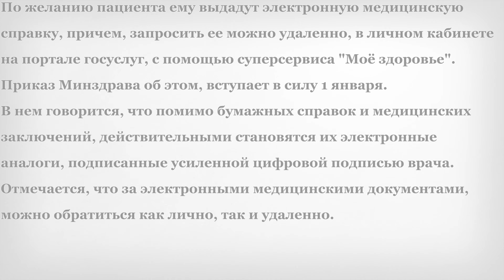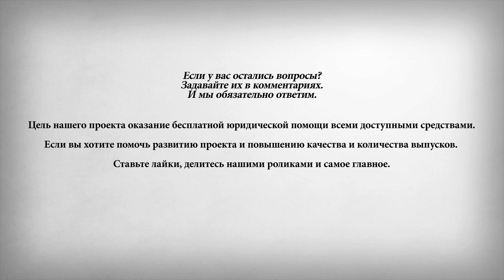1 Января Медицинская Справка Станет Электронной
В этом выпуске:
1 Января Медицинская Справка Станет Электронной.
По желанию пациента ему выдадут электронную медицинскую справку, причем, запросить ее можно удаленно, в личном кабинете на портале госуслуг, с помощью суперсервиса "Моё здоровье". Приказ Минздрава об этом, вступает в силу 1 января.
В нем говорится, что помимо бумажных справок и медицинских заключений, действительными становятся их электронные аналоги, подписанные усиленной цифровой подписью врача. Отмечается, что за электронными медицинскими документами, можно обратиться как лично, так и удаленно.
Для этого необходимо, зарегистрироваться, пройти идентификацию и аутентификацию на портале госуслуг. А вот бумажные, как и прежде, выдаются пациентам по паспорту, подписываются врачом, заверяются его личной печатью и печатью медицинской организации (при наличии), также на них проставляется ее штамп.